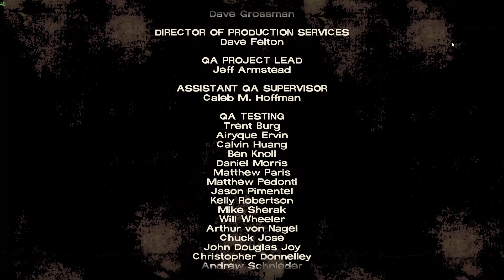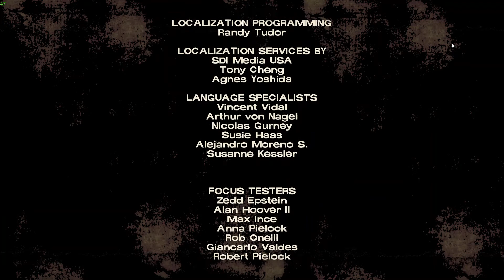|76| The Walking Dead: Telltale Definitive Series - Season 1 - Episode 2 - Part 3 - Uncut Gameplay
Graphical Enhancements: “Graphic Black” art style brings Season 4’s enhanced visual style to all previous seasons of the acclaimed series. Will also include full dynamic lighting to episodes that previously did not receive this upgrade.
Behind the Scenes Bonuses: Exclusive looks at the making of the game from the developers, VO artists, and other team members that brought Clementine’s story to life. This includes over 10+ hours of developer commentary and “Return of the Walking Dead” documentary short.
Gameplay Improvements: Character performances, lip syncing, and other gameplay and UI enhancements make this the definitive Telltale’s The Walking Dead experience.
Even more digital bonuses: Music player that includes 40+ tracks across all seasons, art gallery, 3D model viewer with playable voice lines, and new 3D front end that still includes the original menus and music from all past seasons.